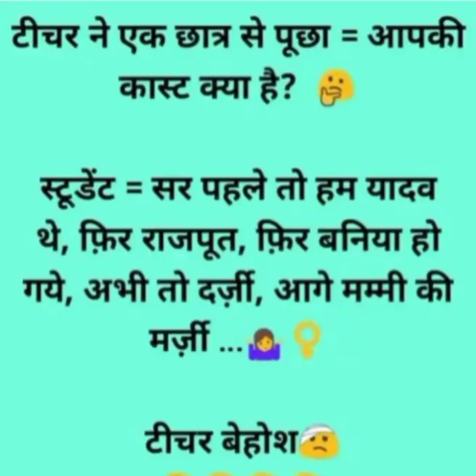Hasna bhi Zaruri HAI 😅